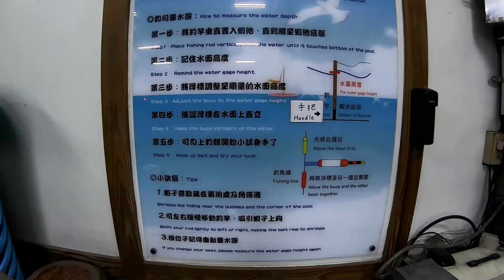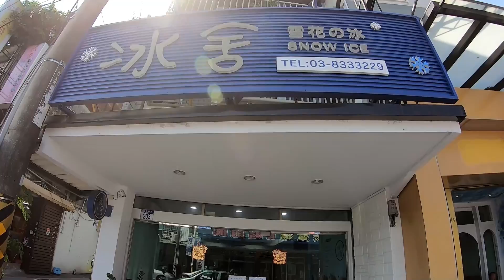[花蓮VLOG] 古早味 & 花蓮 - 三傢一釣蝦場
三傢一釣蝦場
花蓮縣花蓮市南濱路32號

冰舍雪花冰
花蓮縣花蓮市林森路203號

竿子:超級變變變 6/7/8  退二進一
天平母線:止滑快別-檔豆-擋豆-3分阿波-擋豆(5呎 1.0號PE線)
天平子線:8號管付鉤-40公分弧形天平
釣餌：豆餌三代&蝦米

價格:
綜合池1小時 250元